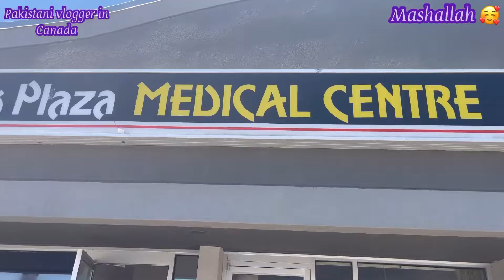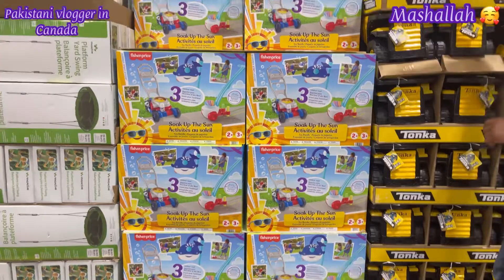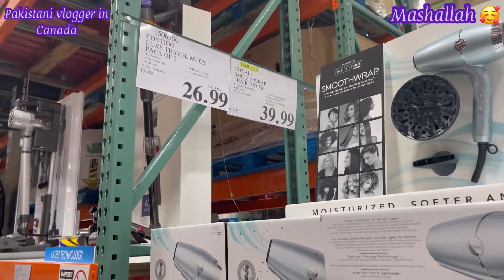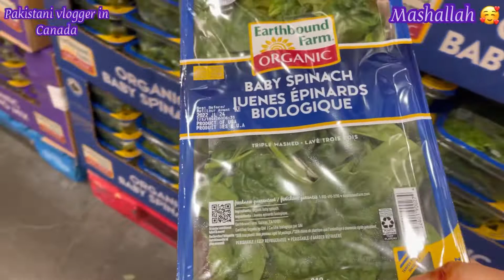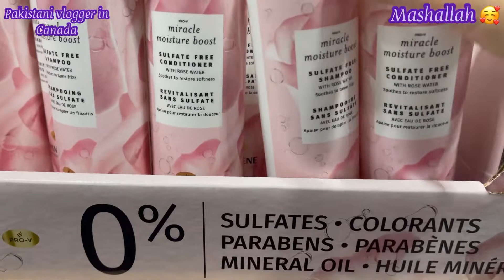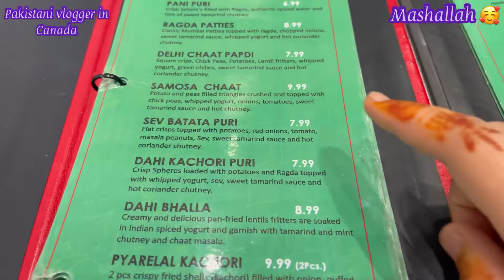Costco Month End Deals | Is Clinic Per Me Job Krti Thi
A Pakistani vlogger lives in Canada shares their daily routine and will take you guys for outings and you can see Canada's beauty sitting at your home.